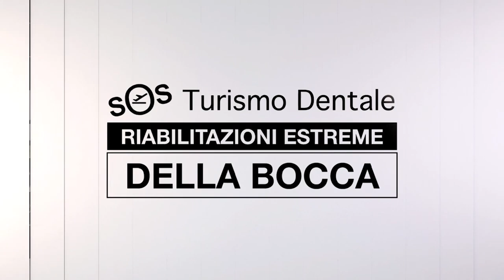Dr Palmas: Ti faccio vedere come si torna a sorridere...